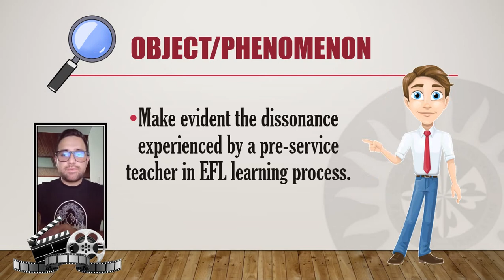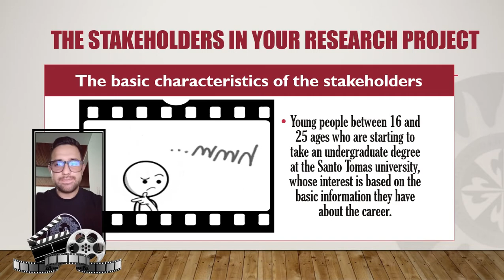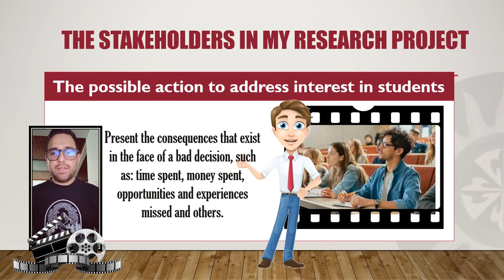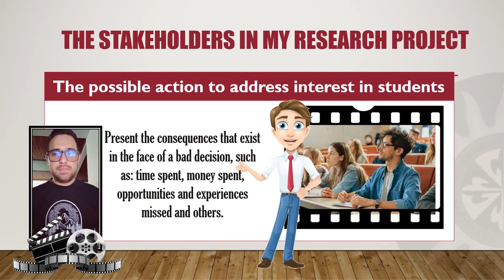PHOTO-DOCUMENTARY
Methodology EFL Research
Santo Tomas University